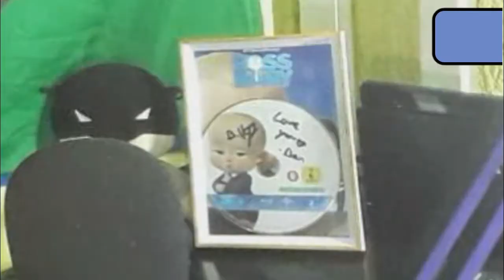Training to be the BEST PATRICK IN THE WORLD! - Stream Highlights (Nick Brawl)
In this video I show you how I have been training to become THE BEST PATRICK MAIN IN THE WORLD! I will reach this dream or die trying!

Music I used in this video:
Song: Running Wild - Decimal 5

Title: Watery Graves
From: Plants vs Zombies
By: Laura Shigihara

Title: Twelfth Street Rag
From: Spongebob Squarepants

Title: Loonboon
By: Laura Shigihara

Title: Jellyfish Fields
From: Nickelodeon All Star Brawl

Special Thanks To:
 *INTRO: Aseprite
 *EDITING: Wondershare Filmora & Shotcut
 *OUTRO: Aseprite
 *NEW OVERLAYS: Aseprite
 *THUMBNAILS: Paint.net